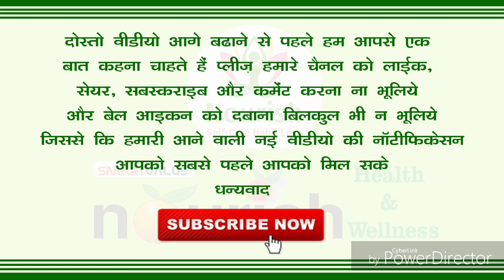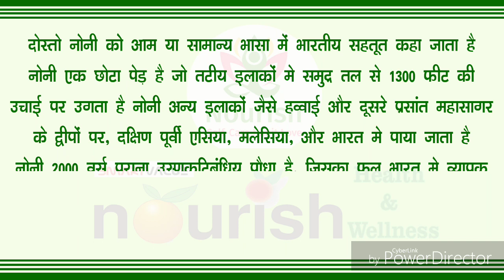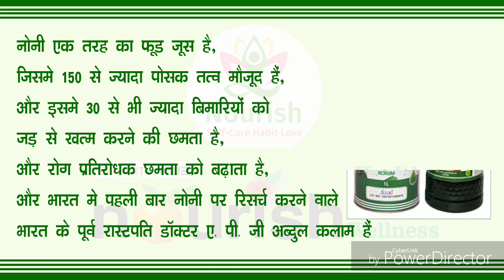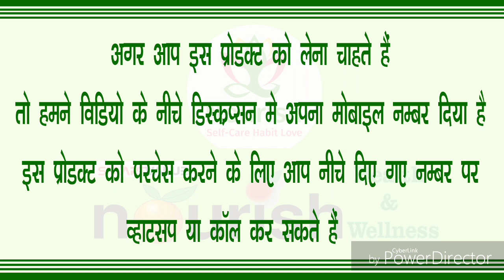noni kokum plus aur iske benifit [ Hindi ]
Hi friends wellcome to my channel - Smart Value _Nourish Health & Wellness
 friends is channel ko banane ka maksad sirf aur sirf ap logo ki body ko fit & fine
 rakhne aur aapki bimariyo se bahar nikalne ke liye banaya gaya hai
 agar aap bimariyon se pareshan hai to nourish ke product ko use karke aap apni
 sehat ko pahle se better bana sakte aur apne aap ko fit rakh sakte hain
 dosto nourish ka product aaj duniya bhar me femus hai , aur bahut se logo ne
 nourish products ko use karke uska benifit( Laabh ) uthaya hai,
 agar aap bhi apni bimariyo se aazad hona chahte hai to please ek baar jarur aap
 bhi nourish product ko Try karke dekhiye ,
 friends is channel me aapki har bimariyo se related har dawa aur har product ko video ke jariye aap
 tak  pahuchane ki puri kosis ki jaegi,
 friends agar aap chahte hain ki aapke paas roz new video aur har bimari ka ilaaj aap logo tak pahuche
 to pls aap log hamare channel ko like subscibe karen aur video ko share karen bell icon ko press jarur karen |

 dosto aaj ham baat karne ja rahe hain ek aise topic aur
health sepplyment ke baare me jo aapki sehat ke
liye bahut hi achcha hai
jiska naam hai nourish kokum plus aur iske benifit

dosto is video me noni ke itihaas ke baare me bataya gaya hai ki noni kokum plus ka istemal karke aap apni weekness ko jad se khatm kar sakte hain ,
iska istemal karke ham aur aap apni jeewan sailee ko asan bana sakte hai
kyun ki isme 150 se bhi jada poshak tatv moujood hain jo hamare sareer ki har jarurat ko pura karne hamari madad karta hai
aur 30 se bhi jada  bimariyo se chhutkara dilata hai jisse ki hamara sareer fit & fine rahta hai

dosto noni ke 3 flawer aate hain aur aur abhi hamne sirf noni kokum
plus ke baare me jankari diya hai ,
aur abhi noni ke 2 aur flawer ki jaankari ham aage ki aane waali video me jaroor denge  jiska naam hoga noni ( premium plus ), ( noni gold )

Dosto isse pahle video hamne aapko bataya tha
 (Noni juice Aur Uske Labh [ Hindi ]) ke baare me agar aapko
ye video dekhna ho to is link per click kare

agar aap nourish noni ke kisi bhi product ko hamare jariye mangwana chahte hain
to aap hamare is no. per whatsapp ya call kar sakte hain

Thankyou